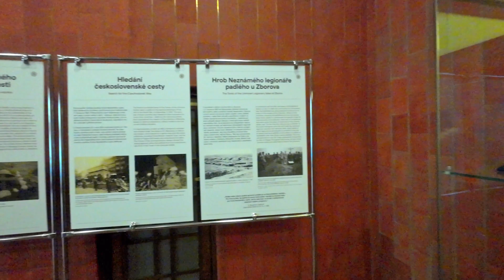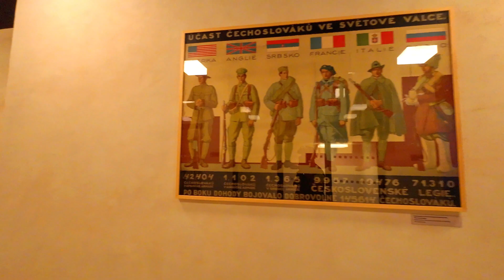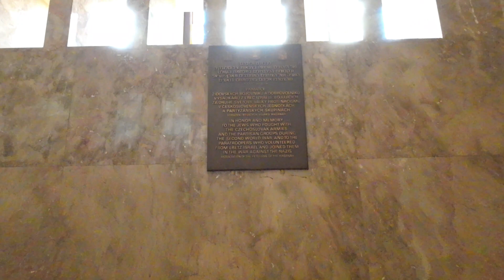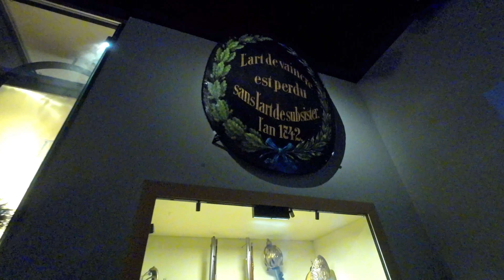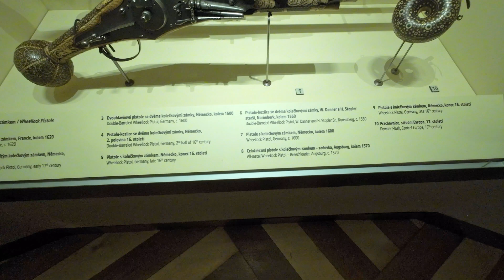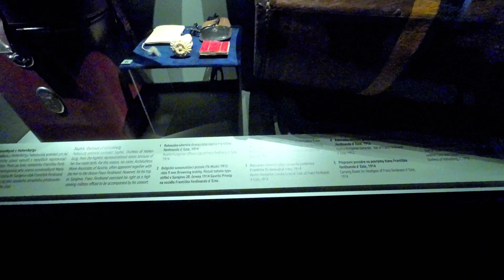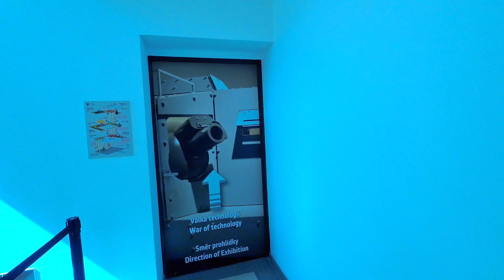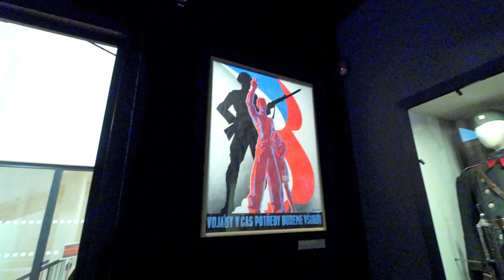The Army Museum Žižkov,Prague,Czech Republic🇪🇺🇨🇿4K@60fps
The Army Museum Žižkov
The museum is open every day except Monday from 10.00 AM to 6 PM. Admission is free of charge. To get to the museum take bus No. 133, 175, 207 from metro station Florenc (line B and C), stop U Památníku.
The Military History Institute Prague is a military institution, governed by the Ministry of Defence of the Czech Republic. The Military History Institute consists of the headquarters and three specialized departments (the museum and administration department with the restoration section, the history and documentation department that manages also the military history library, and the operational/economic department. The research activities focus particularly on the issues of the 1st, 2nd and 3rd resistance, and the personal issues of top military personalities. The Czech and Czechoslovak militarism, especially in the 20th century, is subject to the thorough and long-term research.

The Institute is the research center, museum, library and archive facility of the Armed Forces of the Czech Republic. Its mission, as defined by law, is to gather constantly and purposefully the written and material relics related to the history of our militarism and army; to take the expert care of these funds and collection; and to research them scientifically. The results are presented by the exhibition activities, archive and library services, at expert conferences and seminars, in books and magazines, and by other services provided for the army units, institutes and general public.

Museums and exhibition areas are integral part of the Military History Institute Prague. They include the Army Museum Žižkov, Air Museum Kbely, Military Technical Museum Lešany and The National Memorial to the Heroes of the Heydrich Terror in Prague.

International contacts. Abroad, the military history is represented by the Czech Committee for the Military History, the member of the International Committee for the Military History (Commission Internationale d’Histoire Militaire, CIHM). The Military History Institute Prague is a member of the committees at the International Council of Museums (ICOM) and the International Committee for Museums of Arms and Military History (ICOMAM) with UNESCO.